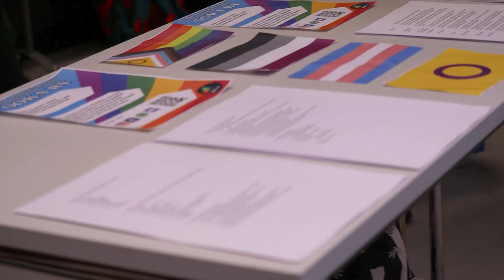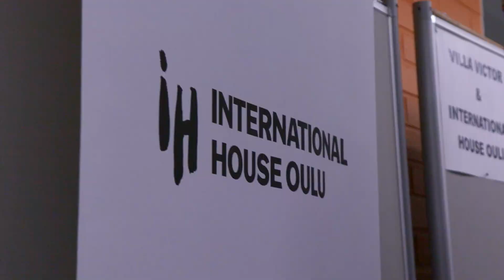Festival of Cultures and Study Abroad Fair 2023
Return to the Festival of Cultures and Study Abroad Fair 2023 atmosphere! ✨🌍

Over 25 diverse cultures came alive with amazing performances and exotic tastes from all around the world. Students, staff and visitors embraced global curiosity together. Thanks to all for making it unforgettable. 🙌